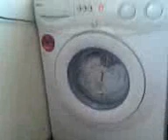cat and washing machine